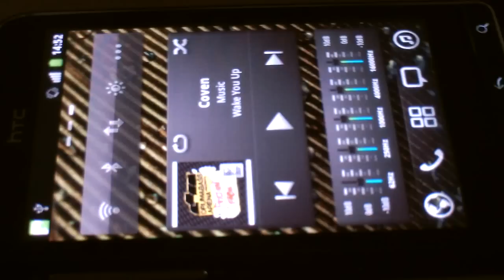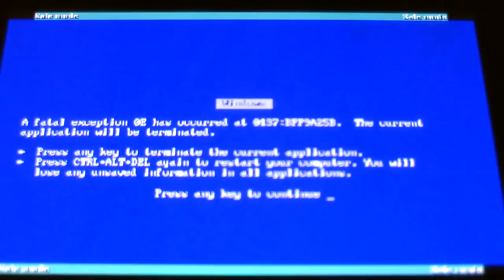Windows 95 on Android: Safe mode is a huge fail.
I'm trying to get Windows 95 running on my HTC Legend using QEMU. The first version I've tried worked, but it was in russian. This time I try an english version, and since the normal version just wouldn't boot, I tried safe mode... It's pretty awesome to get BSOD's on Android :)